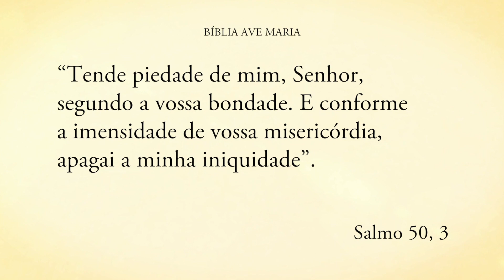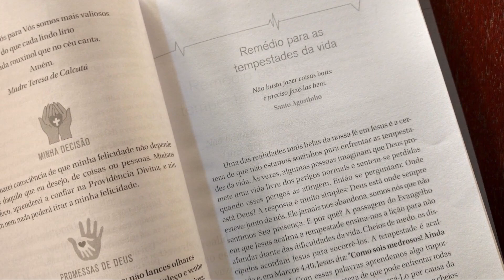DEUS VÊ ALÉM - Pe. Alberto Gambarini